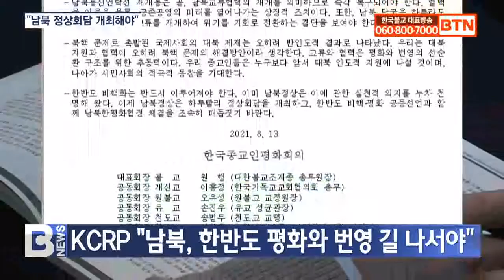[BTN뉴스] KCRP "남북, 한반도 평화와 번영 길 나서야"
한국종교인평화회의 KCRP가 광복 76주년 을 맞아 남북 당국이 한반도 평화와 번영의 길에 나서길 촉구했습니다.

조계종 총무원장 원행스님이 대표회장인 KCRP는 “한반도 평화의 일차적 책임과 권리는 남북 당국에 있다”며 “남북통신연락선 재개통은 곧, 남북교류협력의 재개를 의미하므로 즉각 복구돼야 한다”고 주장했습니다.

또 “북핵 문제로 촉발된 국제사회의 대북 제재는 오히려 반인도적 결과로 나타났다”며 “종교인들은 누구보다 앞서 대북 인도적 지원에 나설 것”이라고 밝혔습니다.

특히 “한반도 비핵화는 반드시 이뤄져야 한다”며 “남북정상은 하루빨리 정상회담을 개최하고, 한반도 비핵·평화 공동선언과 함께 남북한평화협정 체결을 조속히 매듭짓기 바란다”고 요청했습니다.